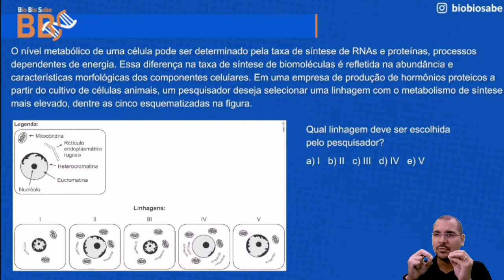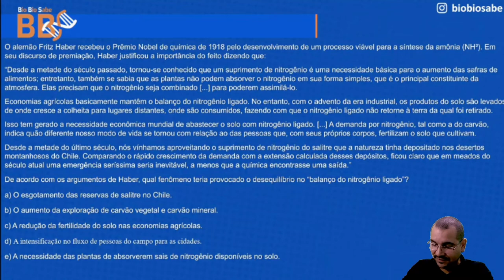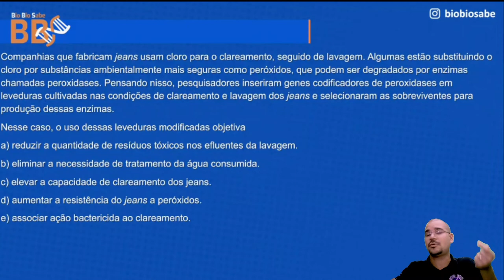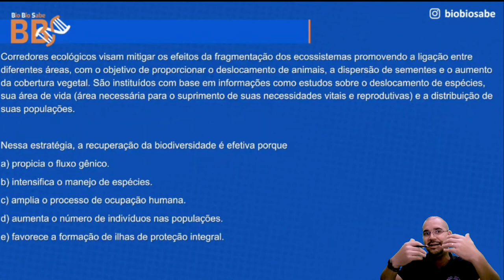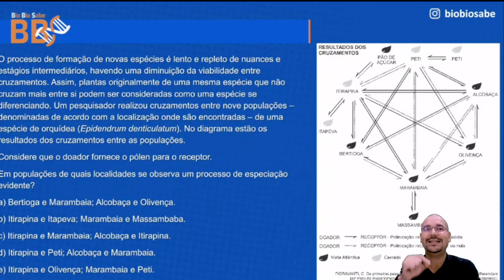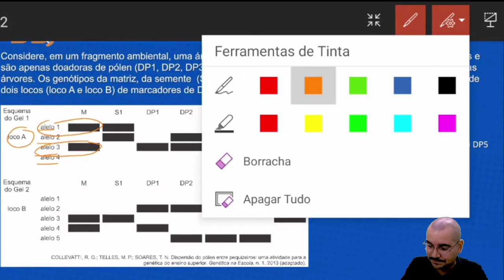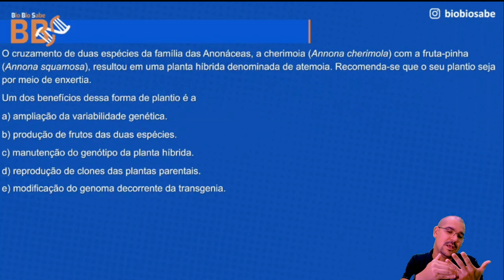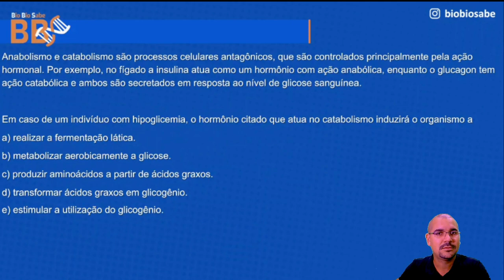Resolução ENEM 2018